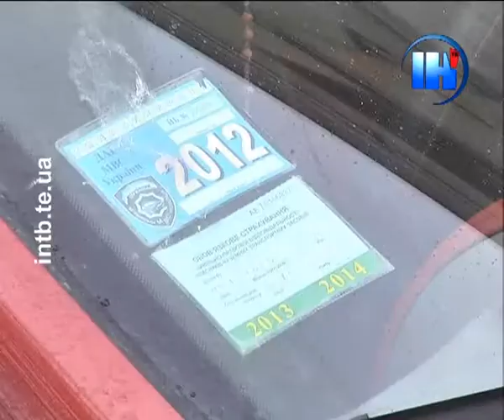Страхування майна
Зі страхування майна за 2012 р. в Україні зібрано 1,5 млрд. грн. платежів. Проте досі громадяни надають перевагу обов'язковому страхуванню, повідомляють в Українській федерації убезпечення. Втрачене майно не повернути, на відміну від грошей, які витратила людина на його купівлю. Відтак будинок, квартиру, авто чи інші цінні речі сьогодні можна застрахувати від нещасних випадків, крадіжок і стихійних явищ.
Лариса Вітюк, директор Тернопільського відділення страхової компанії:
«Потрібно завжди брати не одну страхову компанію, а познайомитись із правилами декількох, щоб вибрати собі кращих. Буває, що будинок стоїть над прірвою, буває що на висоті, чи низині. Відповідно до ризиків у нас є страхові тарифи, які складаються у відсотковому відношенні до страхової суми. Страхова сума -- це, як правило, вартість даного об'єкта».